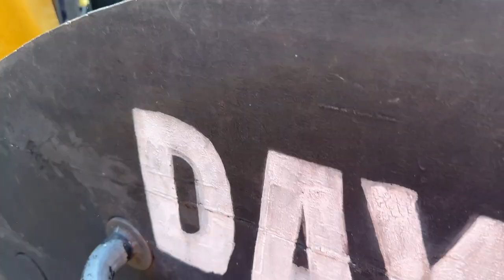Alleppey Houseboat Trip Experience 2024| Kerala Allappuzha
What is special about Kerala backwaters?
Why backwaters of Kerala is a major tourist attraction?
Where can I go for backwaters in Kerala?
Which is the best time for Kerala backwaters?
How to enjoy backwaters in Kerala?
Backwaters stretch
The Kerala Backwaters and How to Best Visit Them - of Kerala